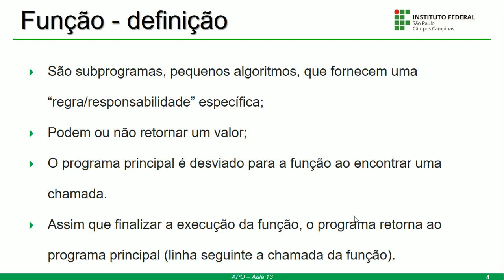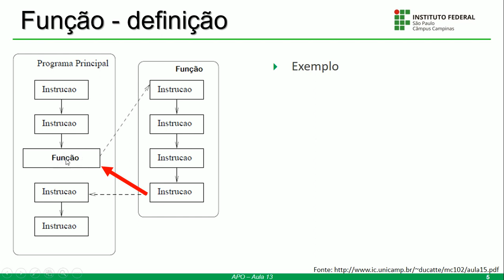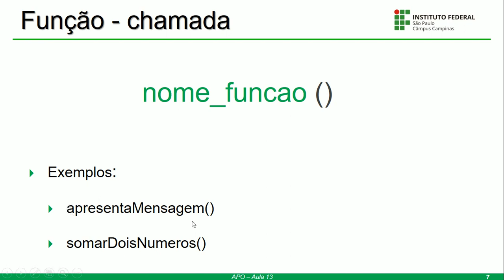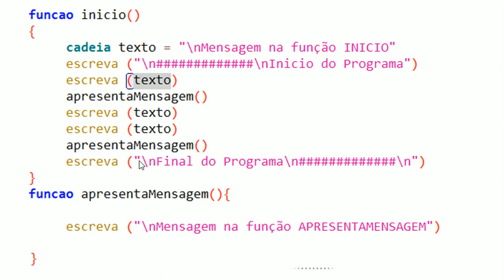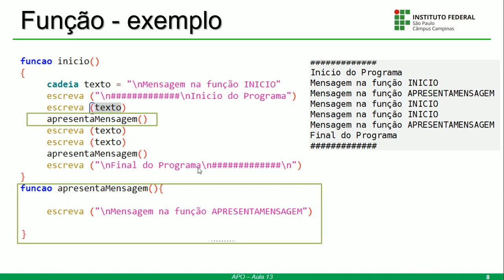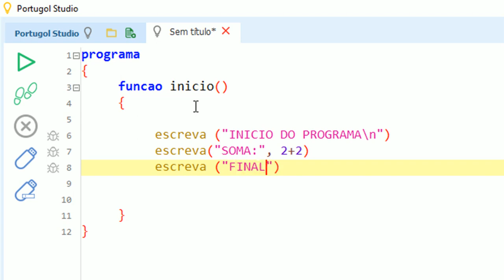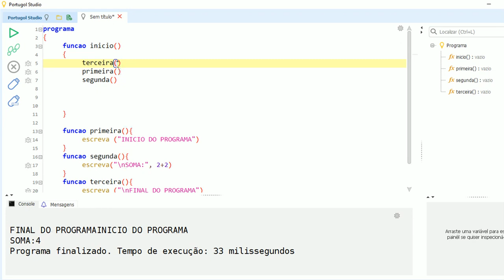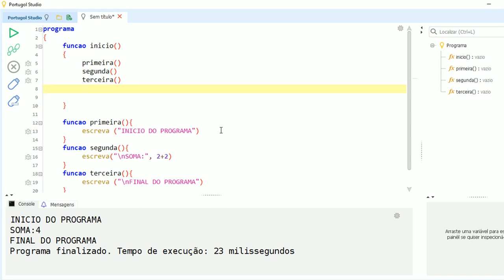Algoritmo e Lógica de programação com Portugol Studio Função - parte 1 { Vídeo 17}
Nesse vídeo apresentaremos como criamos a nossas funções no Portugol.